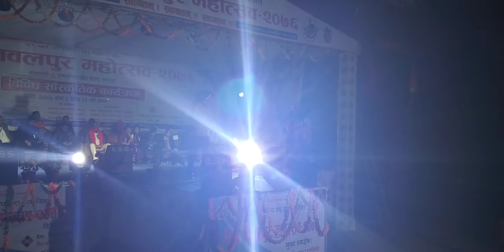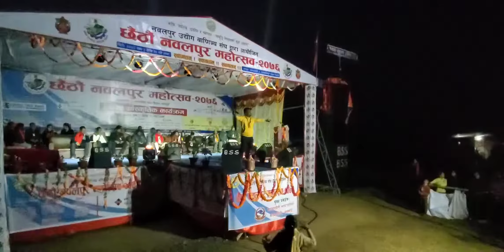Ramesh Shrestha Melody Full Concert At Kawasoti || छैटौं नवलपुर महोत्सव 2076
छैटौं नवलपुर महोत्सव 2076 कावासोती नवलपुर
Ramesh Shrestha Melody Mix Song Perform At Kawasoti Nawalpur